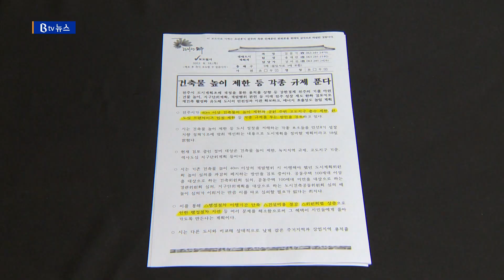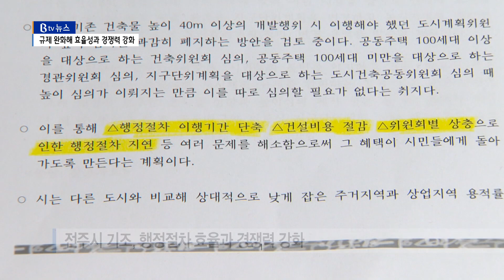전주시, 규제 완화 추진 우려에 '오해'‥효율성과 경쟁력 강화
[앵커]

전주시가 건축물 높이 제한과 용적률 완화 등
규제를 푼다는 소식이 전해지면서
시민사회단체를 중심으로 우려의 목소리를 높이고 있습니다.
지역 정체성이 위협받고
또 무분별한 난개발로 여러 부작용이 예상된다는 것인데요.
전주시는 옥상위에 옥상,
즉 과도하고 중첩된 규제를 푸는 것일 뿐이라며
오해라고 일축했습니다.

[기자]

전주시가 지난 18일 발표한 보도자료입니다.

건축물 높이 제한 등 각종 규제를 푼다는 내용을 담고 있습니다.

40미터 이상 건축물의 높이 제한과
공원 주변 고도지구 층수 제한, 원도심 프랜차이즈 입점 제한 등
각종 규제를 푸는 방안을 검토한다고 밝혔습니다.

전주시의 발표에 시민사회단체는 즉각 반발하고 나섰습니다.

규제가 풀리면 원도심 경관이 훼손되고
지역 브랜드들이 경쟁력을 잃게 될 것이라고 경고했습니다.
슬로시티가 아닌 빠른 도시, 프랜차이즈로 덮힌 공간을 우려
한 것입니다.

여기에 개발에 속도만을 낼 경우엔
난개발을 부추길 수 있다고도 지적했습니다.

하지만 전주시는 오해라고 밝혔습니다.

40미터 고도제한 규제 완화는
중첩된 심의절차를 간소화 하는 것일 뿐
폐지가 아니라고 못박았습니다.

[인터뷰:김문기/전주시 생태도시과장
"조례상 40미터 이상 되는 건축물에 대해서는 경관 등 도
시환경에 미치는 영향을 검토하기 위해 위원회 심의를 거치도
록 돼 있고 개별법에서도 이런 사항들이 중복으로 심의되고
있어 행정절차 간소화를 위해 심의절차를 폐지하는 것이지
고도제한을 폐지하는 것이 아닙니다."]

규제 완화에 따른
재개발과 재건축 난개발 우려에 대해서도
불필요한 걱정이라고 말했습니다.

행정 장치를 마련함한다는 방침입니다.

"재배발, 재건축시 난개발 방지를 위해 도로나 주차장 등이
충분히 확보될 수 있도록 용적률 인센티브 제도를 도입할
예정입니다.]

프랜차이즈 입점 관련해서는
상가 공실이 증가하면서 지역 상인회의 요구가 높다는 입장입니다.

여러 검토를 거쳐
지역 브랜드와 상생 경쟁할 수 있도록 함으로써
시민들의 선택 폭 확대와
경제 활성화를 꾀할 것이라고 밝혔습니다.

전주시의 정책 기조는
행정절차 이행기간 단축과 건설비용 절감,
위원회별 상충으로 인한 행정절차 지연 해소
여기에 경쟁력 강화입니다.

전주시는 관련 조례개정 사항에 대해서는
의회 의결을 거쳐 올해안에 마무리 한다는 계획입니다.

또 지구단위계획변경 등 용역 등도 하반기에 착수한다는 방침입니다.

- CG : 김혜원